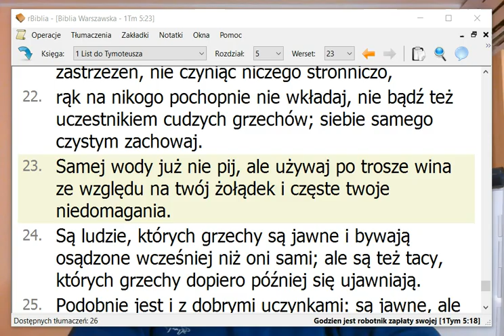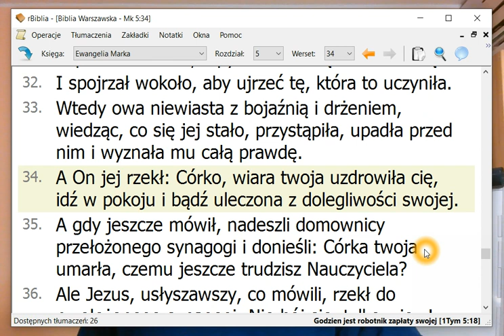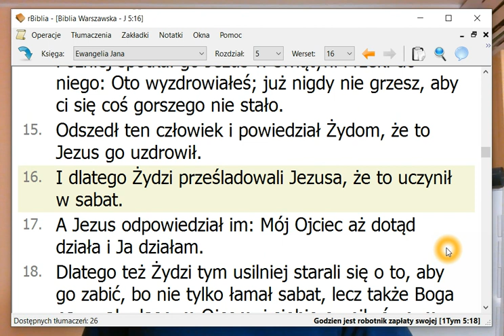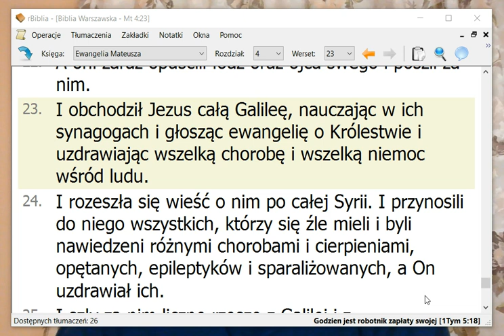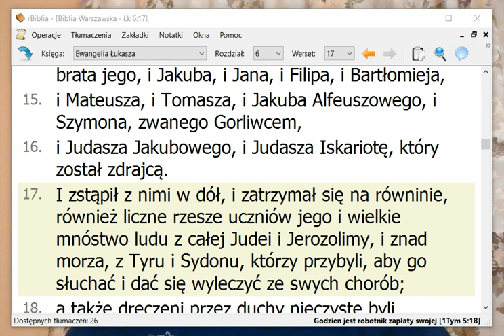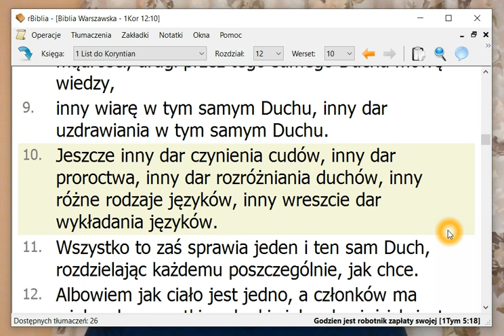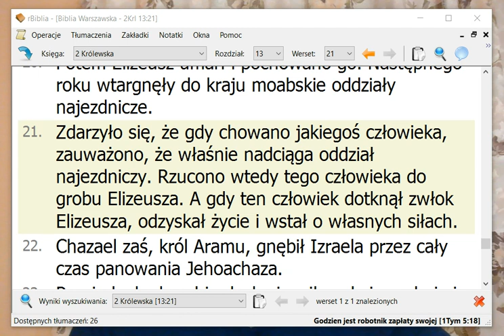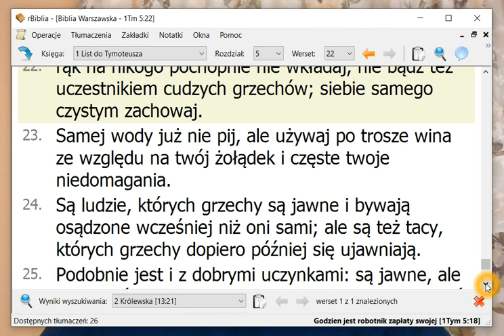Choroby a opętanie przez demony. Cesacjonizm. Uzdrowienie Dary Duch Święty rozdziela jak On chce.